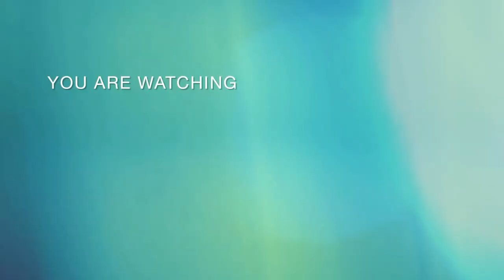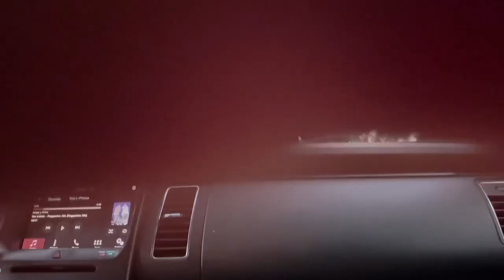Busted my Achilles on top of the old steam train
My son completely changed our evening plans. We were supposed to drop off my painting at our house but, he wanted to go to the park.

The evening was beautiful. Thankfully we had our bug spray with us. So, we used it and I tell you what, it does work.

We went up on one of the old steam train they have it as display here in Fort Riley. Pretty interesting piece of American Ingenuity. Careful on the steps though. I had my Achille Heel busted. But, overall my son had an awesome time.

Enjoying the moments while I still have with my kids. Make it count fams!